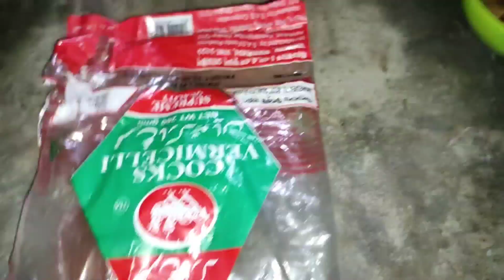হালকা কিছু নাস্তা ফুল পিঠার সাথে সেমাই 😋@mothersonslifestory6514